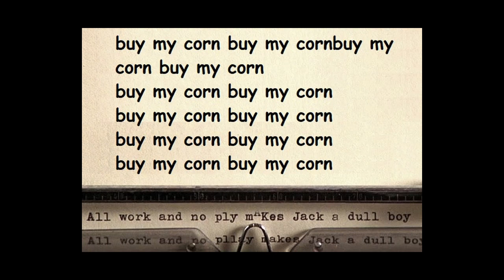EMAR zadanie 2 - This video is a bit corny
Matej Benža - reklama na fiktívny produkt, zadanie na EMAR

Audio zdroje:
Hudba : Jack Stauber
voiceover - vlastný
google translate

Video zdroje:
The Shinning (1980)
Once Upon a Time... In Hollywood (2019)
Vlastné - Samsung Galaxy M23 5G